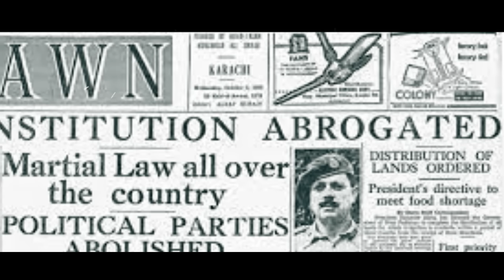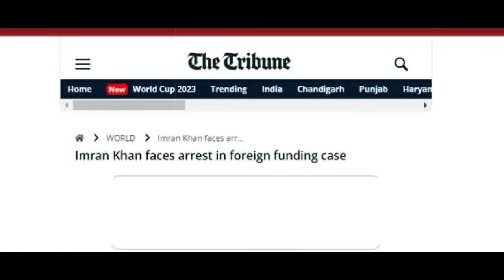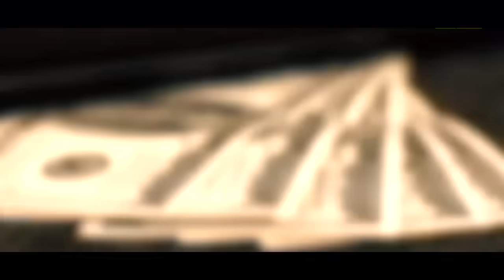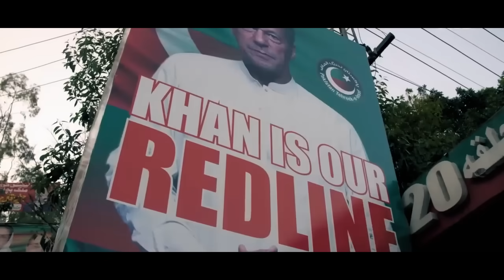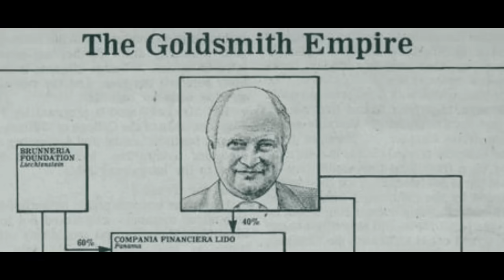Imran Khan: Unique Journey of a Man from a Cricket Star to Prime Minister & Murshid to Millions!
Imran Khan's unique journey from a cricket star and play boy in London to founder of Cancer Hospitals, Universities, biggest political party of Pakistan to its Prime Minister to a death cell. But Prisoner No. 804 is Murshid to countless millions of Pakistanis inside the country and across the world. This is a brief tribute to this unusual man, on his 71st birthday from Moeed Pirzada

Timestamps
00:00  Imran khan behind the bars: confronted by the military and political leaders
03:14   The MURSIHD of many and a hope for millions
04:28  A distorted image of khan propagated by his opponents
05:30  A Muslim majority leader, combing the Islamic and western discourses
07:32  The man who possessed every culture
08:16  Early life and days in Britain
09:01  A multidimensional personality and a leader who evoked consciousness in his people
09:56  The boy who was loved and admired : Marriage with Jemima
11:40  Against scattered and corrupt Pakistani system: Will Imran khan be able to stand tall?
FURTHER READINGS
You must read this article written by Moeed Pirzada, Editor of Global Village Space, that was published in April 2023:
Pakistan’s Imran Khan: Islamist and Anti-Islamist, Playboy and Women Hater?